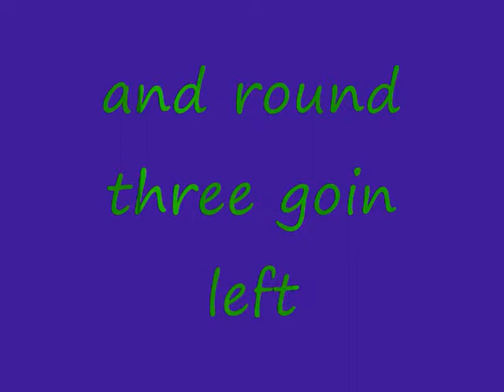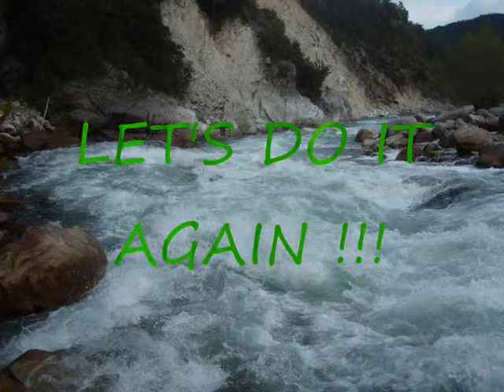runs down granity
spend a week in murchison NZ paddling on the buller and did 3 swt runs down the granity section the flow was around 30ish cumec